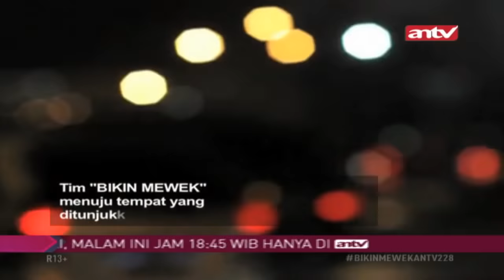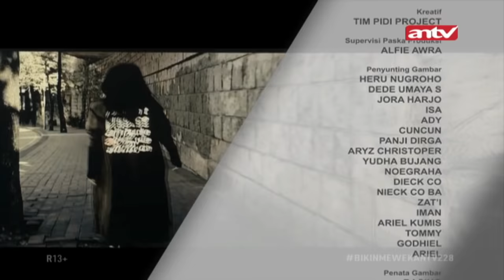Ibuku Menghilang! | Bikin Mewek | ANTV Eps 228 6 Juli 2018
TARI dan iKA adalah anak dari pasangan BABAN dan NETI. Lima tahun lalu Baban dan Neti bercerai karena Baban otoriter di rumah. Tari bekerja sebagai penjaga depot air galon dan Ika masih sekolah di kelas 4 SD. Sejak perceraian orang tuanya, Tari, Ika dan Neti memutuskan tinggal di sebuah rumah kontrakkan. Neti bekerja sebagai calo perpanjangan STNK. Setiap hari Neti nongkrong di terminal angkot dekat rumahnya menawarkan jasa perpanjangan STNK. Namun suatu hari Neti tidak pulang ke rumah. Tari dan Ika panik. Mereka sdh mencari tapi tidak ketemu. Sampai akhirnya Neti hilang sudah hampir 7 bulan. Hampir putus asa mencari Neti, akhirnya Tari mnghubungi tim BM

KONTRAKAN
Tim sampai di kontrakan. Terdengar suara Ika menangis. Baban sedang mengobrak abrik isi rumah. Baban marah saat melihat tim datang. Cekcok dengan Tim

DEPOT AIR GALON
Tim sampai di depot. Ika langusung memeluk Tari. Tari kaget, mandala menjelaskan kalau Ayah tirinya td ke rumah dan ngobrak ngabrik rumah. Tiba tiba datang bosnya Tari marah marah karena Tari menerima tamu di jam kerja. Tari minta ijin untuk mencari ibunya tp tdk diizinkan oleh bossnya. Tari dipecat.

JALANAN
saat Tari akan menuju mobil tiba tiba tari keserempet motor. Pengendara motor lngsng kabur, dan untuk sementara wkt tari tidak bisa menemani Ika melanjutkan pencarian.

TUKANG BURUNG
Tim sampai ketemu JEKI teman nongkrong Neti. Tim tanya-tanya. Seketika Jeki kabur pas ngeliat tim dan Tari Tim kejar, Jeki lari ke dalam gang. Tim kehilangan jejak.

PANGKALAN ANGKOT NGETEM
Keesokan harinya, dapet informasi dr Jeki klo Neti sekongkol dengan Boti untuk menipu orang.
Di tempat ngetem tim tanya-tanya Boti,
Tidak lama angkotnya Boti datang, orang situ teriak ada yang nanyain Neti. Tim langsung samperin, Boti kabur bawa mobil. Mandala lngsng cepat naik angkotnya. Di dalem angkot mandala minta informasi dari Boti.

TEMPAT NONGKRONG
Boti berhentiin mobilnya lalu turun ke arah teman-temannya. Mandala dijebak, Boti membawa mandala ke teman temannya terjadi keributan.

BEDENG BEDENG
Sampai di Bedeng, tim ketemu ROSA dan cewek lain, tim diusir sama cewek-cewek itu karena bawa kamera. Tim tanya tentang Neti. Dapet informasi Neti sdh menikah dengan Santoso dan sekarang kondisinya lg sakit.

TEMPAT NONGKRONG
Tim balik ke tempat nongkrong Boti. Nyari-nyari Santoso dan Boti. Orang-orang bilang nggak tau di mana. Tim dihajar oleh sekelompok orang.

JALANAN
Tim nemuin Jeki di jalanan. mukanya Jeki lebam-lebam. Jeki diancam oleh 0rang orangnya Boti, jeki minta tim menghentikan pencarian

DEPAN RUMAH MAKAN
Tim jemput Tari dan Ika di suatu tempat. Disitu Tari lagi berantem sama Baban, baban datang bersama temannya yang nunggu di motor, pakai helm fullface. Ika mau dibawa Baban. Tari nggak mau. Temannya yang menunggu di motor bantuin Baban. Keadaa ricuh. Tim buka helm temannya Baban ternyata itu BOTI. Boti mau kabur di tahan tim.

 HALTE
Tim sampai di halte. Neti dan Santoso tampak sedang menunggu bis, ingin pergi. Mandala ribut dengan Santoso. Ika nangis, tari nangis. Ibunya bilang kalau Baban lah yg jahat ia menjual Ibu ke teman temannya. Dan sekarang ibu sakit.Tari dan ika nangis histeris. Tari ajak Neti buat pulang.

Info Acara dan Gosip Terbaru Hanya di Official Web Live Streaming ANTV Klik